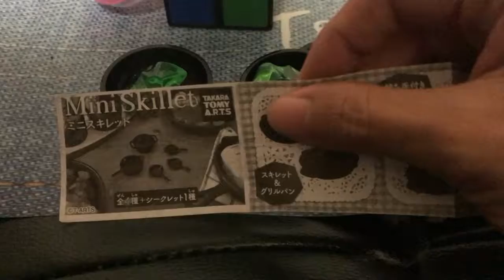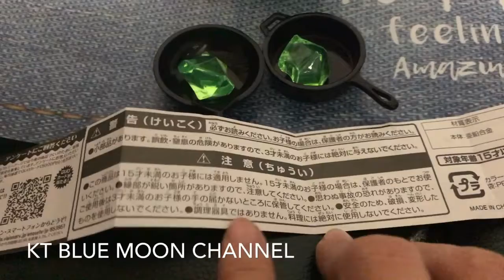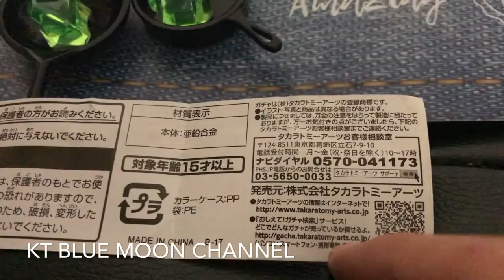カプセルトイ mini skillet japanees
1cap price:200yen
I'msorry,the voice is too small.
your guardian in children under 15 years.
Do not use cooking is absolutely.